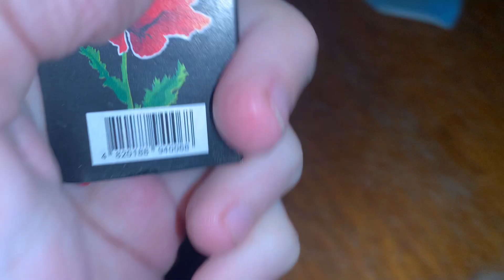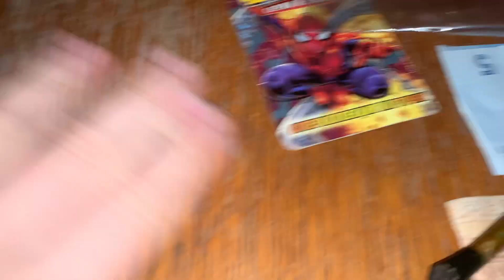Super ASMR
Write a comment!